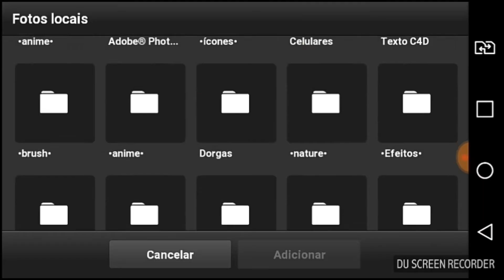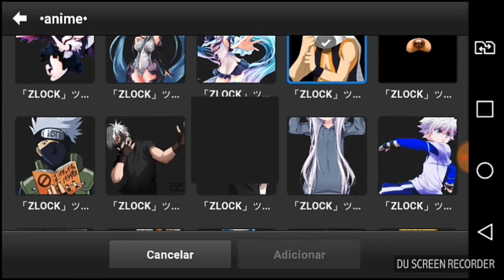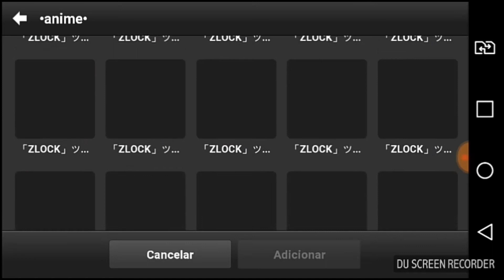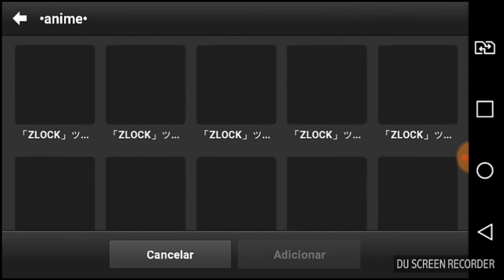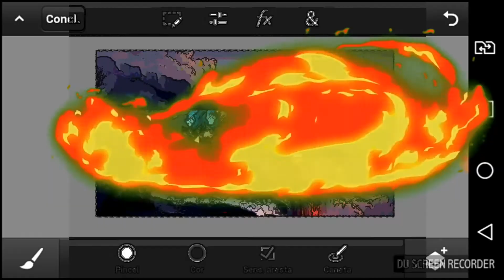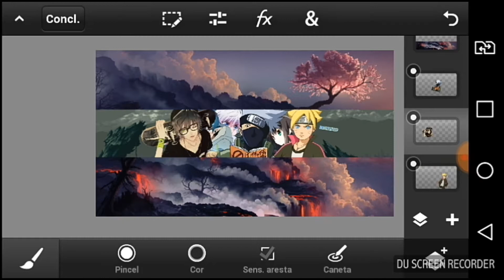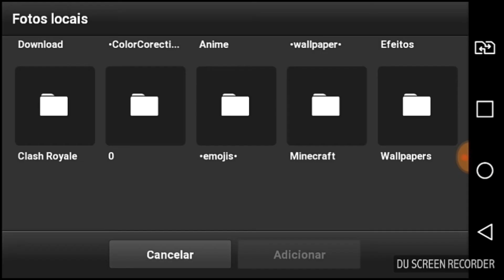💙#2 Speed Art! @Samuray! Banner Anime!💙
Saudacoes Galerinha!Aqui Quem Fala E O Blue E Seguinte!:
BANNER CONCLUIDO COM SUCESSO!💙😍

Cliente:Samuray!

Se eu não achar um caminho, eu faço um! 💪💙
Creditos=Blue Artz

UM BEIJO PARA QUEM QUER!UM ABRACO PARA QUEM NAO QUER E FUIII#💙🎦